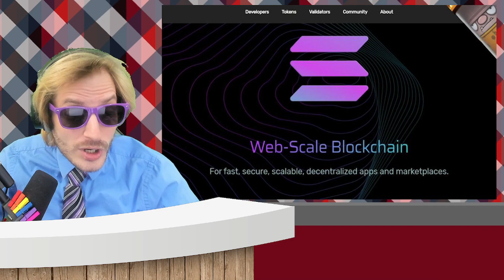WEB3 GAMING - MARBLES and AGE of SAM EXPLAINED | The Byte | Feb. 23rd, 2023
Join Spooo as he goes more in depth about the collaboration between Marbles on Stream & Age of Sam